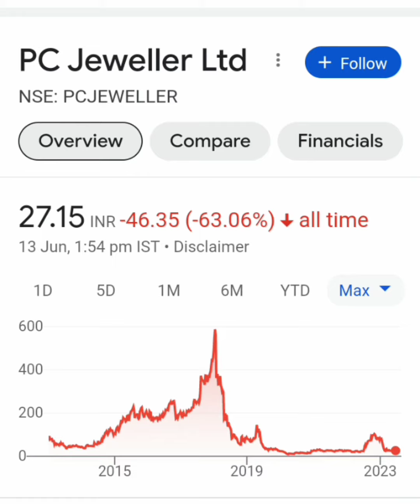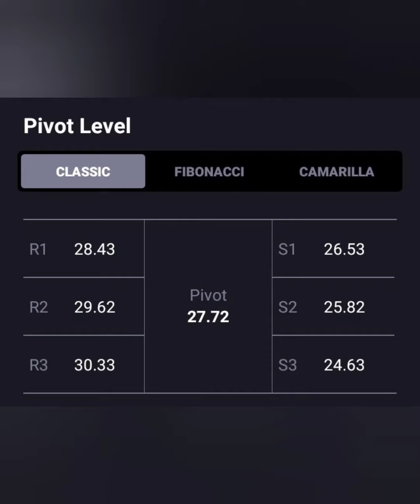PC Jeweller Share💥Target-28+💥आगे क्या करे😴BUY HOLD SELL📉